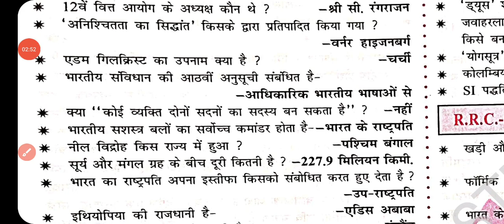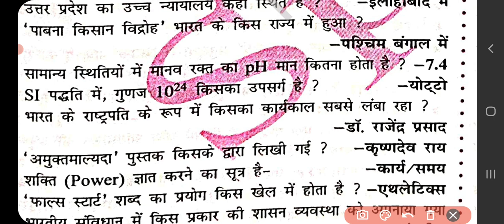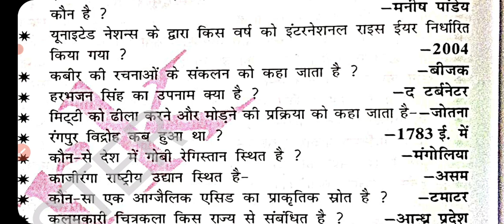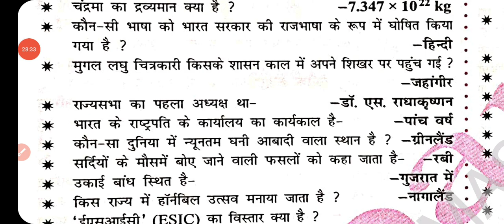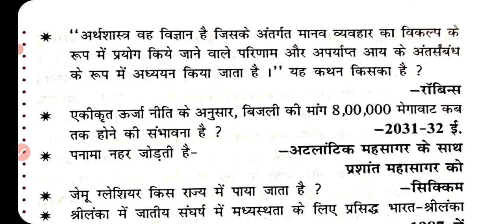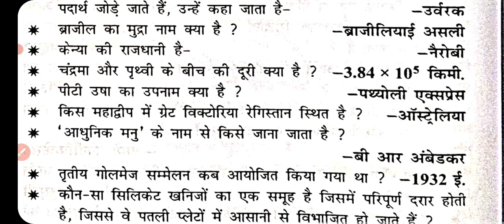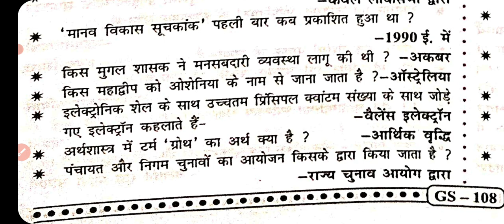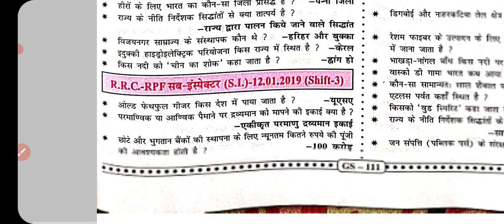RPF PREVIOUS YEAR QUESTION PAPER | RPF ALL SHIFT PREVIOUS YEAR QUESTION PAPER PDF | RPF CONSTABLE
Your Search 🔎
rpf si constable previous
rpf si constable vacancy 2023
rpf si constable syllabus
rpf si constable vacancy
rpf si constable salary
rpf si constable physical test details
rpf si constable age limit
rpf si constable cut off
rpf si constable reasoning by deepak sir
rpf si constable bharti
rpf si constable medical
rpf si constable notification
rpf si constable best book
rpf si constable math wifistudy
rpf si previous year cutoff
rpf si preparation
rpf si preparation strategy
rpf si previous paper
rpf si previous year question paper math
rpf si preparation classes
si previous year question paper
rpf si previous year final cutoff
rpf si previous year question paper in telugu
rpf si previous year paper
rpf si previous year question paper in bengali
rpf si previous year question paper in tamil
rpf si preparation strategy 2023
rpf si previous year cut off zone wise

rrb ntpc 2024 notification | rrb ntpc new vacancy 2024  | rrb group d 2024 notification | rrb group d new vacancy 2024 | rpf new vacancy 2024 | rpf si new vacancy 2024 | rpf constable vacancy 2024 | railway tte vacancy 2023 | railway tte qualification

study blaster | everyday new railway update | railway new vacancy 2023,railway new vacancy,railway latest news,railway
latest update, railway latest notification, railway alp new vacancy 2023,railway alp new vacancy

vacancy,alp vacancy,alp vacancy 2023,alp vacancy upcoming,alp vacancy new update,alp vacancy update,alp
vacancy update news,rrb alp vacancy update,rrb alp new vacancy,rrb alp new vacancy 2023, rrb alp new
vacancy update, railway official notice today,railway official notice
ALP NEW VACANCY 2023 | 70000+POST | ALP TECHNICIAN NEW VACANCY 2023
rrb alp technician new vacancy 2023
alp technician best book
ALP technician previous year question paper pdf
alp best math book pdf
alp best science book pdf
railway new vacancy 2023 tte
railway new vacancy 2023 for girl